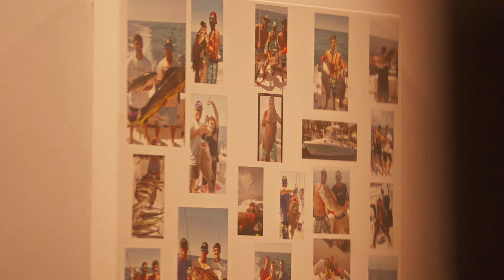Fresh Grouper over Angel Hair Pasta at Midtown Bistro | On the Hook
Dylan Foster visits his friend, Jeff Martini, owner and chef of Midtown Bistro in North Myrtle Beach. Jeff not only cooks fish, he also catches fish right off the coast of the Carolinas! Chef Jeff teaches us one of his favorite recipes at the restaurant, fresh grouper over angel hair pasta with a sherry lemon butter sauce, while Dylan helps him in the kitchen.
See more of the places, faces and tales of Myrtle Beach Seafood by subcribing to our channel - Myrtle Beach Eats!